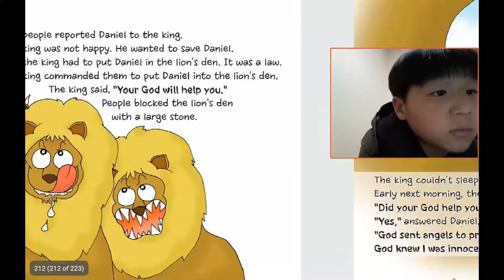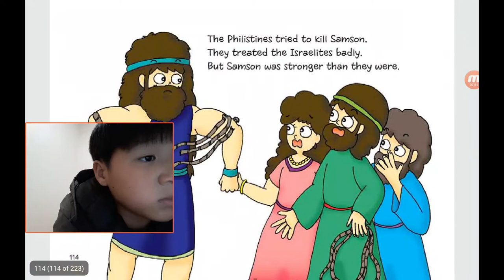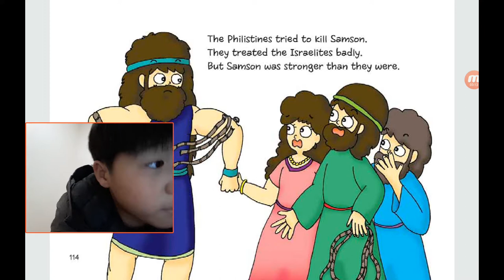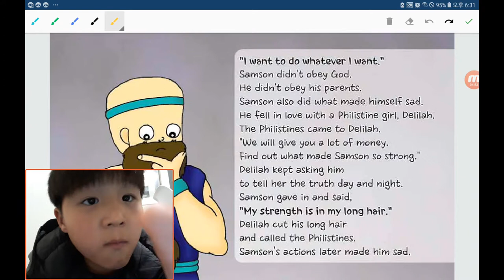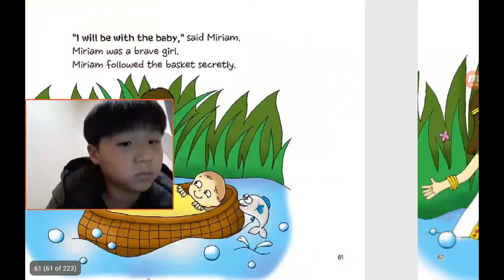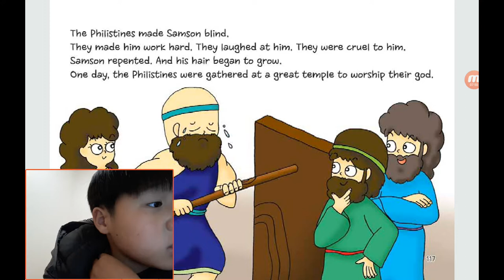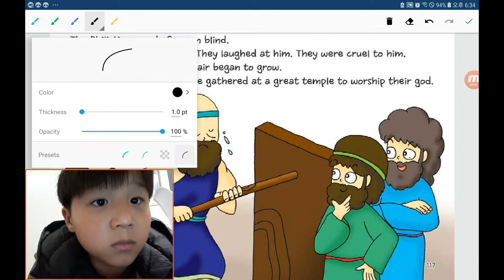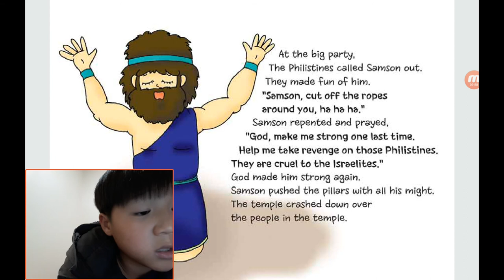‹Kids›Soo：원더풀스토리 20191103, 삼손이야기